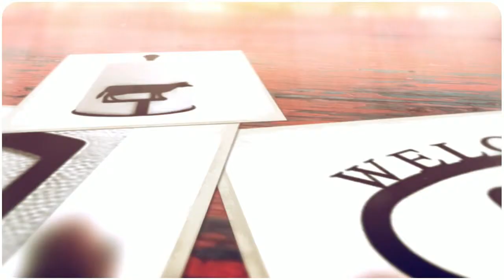Cow Silhouette Designs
Watching this video, you will get fresh ideas on how to transform your farmhouse, ranch house and cow cabin beautifully with these wrought iron adornments. We have just the right decorations for you to create that perfect homely aura for your town house or cow cabins.

Start off by decorating your doorways or entryways with our Cow Welcome Signs as these will leave a long lasting impression to your guests. We also carry napkin holders, key racks and paper towel holders in cow silhouettes to complement the theme perfectly.

All it takes is a little bit of creativity. Just repeat the designs to get the theme that you've been looking for.

You can check out more awesome powder coated cow silhouette products